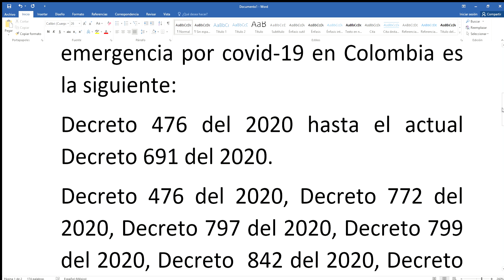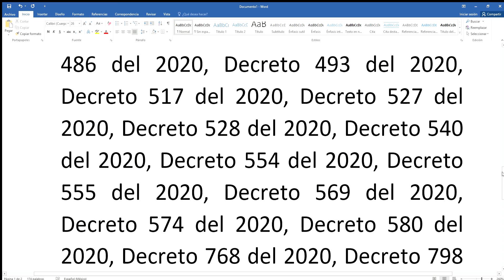Cronología normativa a un año 2020 de la emergencia por covid-19 - actualizada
Lawyers OH – Ámbito Legal
Este último año ha sido extraño, en cuanto a la regulación legal que toco realizarse por la pandemia mundial, que aún no se ha solucionado a pesar de que presuntamente ya existe la vacuna; con una Cronología normativa a un año de la emergencia por covid-19 en Colombia es la siguiente:
Decreto 476 del 2020 hasta el actual Decreto 691 del 2020.